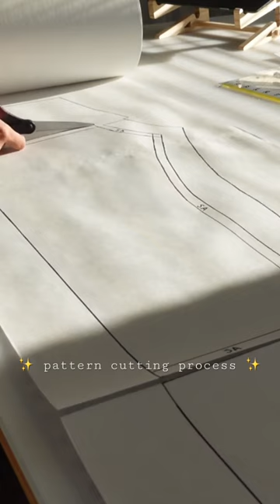Truly Slow Fashion - Slow Sewing - Intentional Sewing 🧵 🪡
Sewing your own garments and really taking your time with the whole process is what real slow fashion looks like to me.  I love the idea of intentional sewing and that goes far past just the sewing alone.  It's important for me to also be intentional about the pattern cutting process.  Enjoy this afternoon light in my sewing studio while I chat about slow and intentional sewing.

JEANS HARDWARE I RECOMMEND

SEWING SUPPLIES I RECOMMEND

My goal is to make sewing your dream wardrobe more accessible through tutorials, reviews, tips and tricks. Together we can make items we’re proud of and learn from one another along the way.